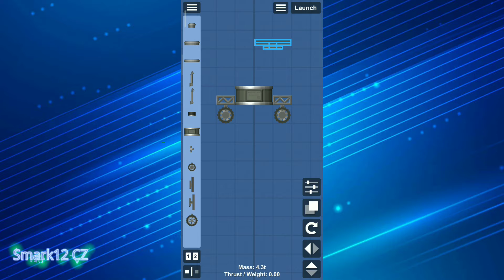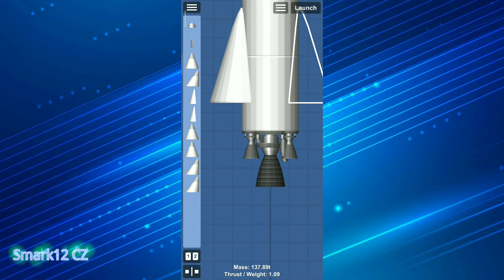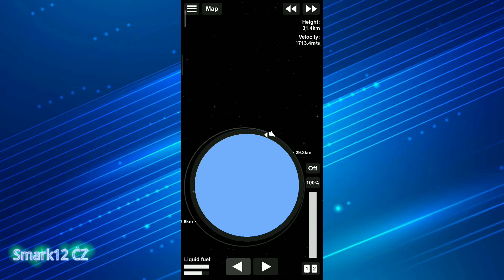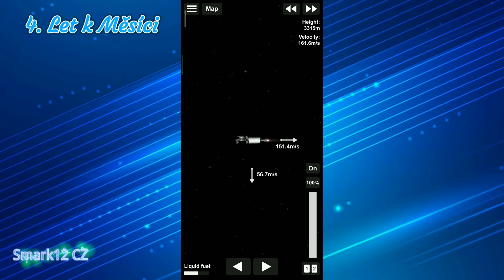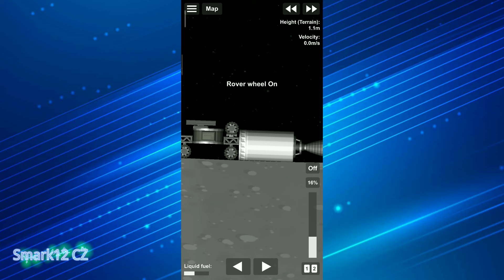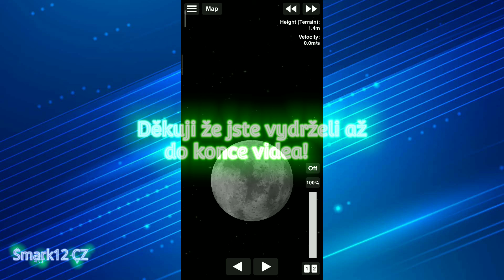Lander "MUNAR" | Smark's Space Center #1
Zdravim, tady Smark! Dneska se v mezičase mezi videi podíváme na Měsíc.
Doufám že si video užijete :D